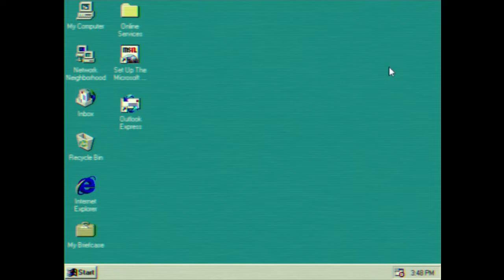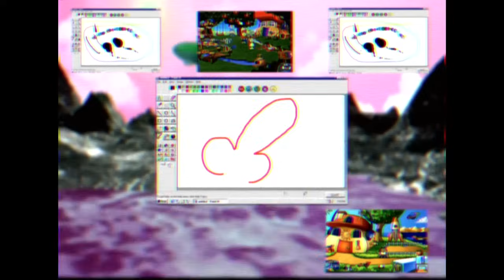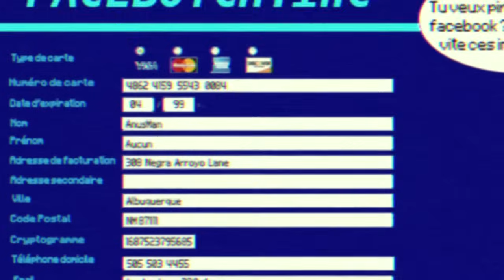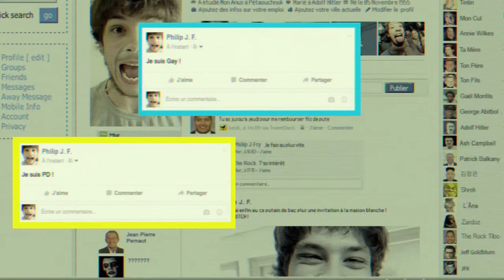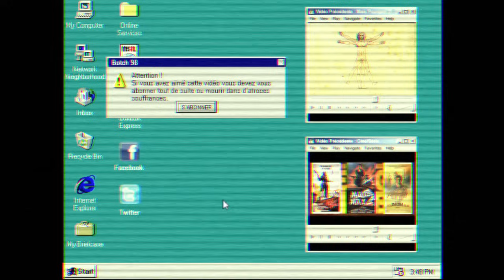COMMENT PIRATER UN COMPTE FACEBOOK ?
Vous pensez que vous êtes une merde ? Vous avez probablement raison ! Heureusement le Programme BOTCH est là !

En suivant nos conseils qui vous seront fournis au travers de nos vidéos vous deviendrez plus fort plus beau et plus intelligent avant même d'avoir le temps de vous en apercevoir !
Dans cet épisode nous vous montrons comment commencer à devenir une meilleure personne en piratant n'importe quel compte facebook au monde.